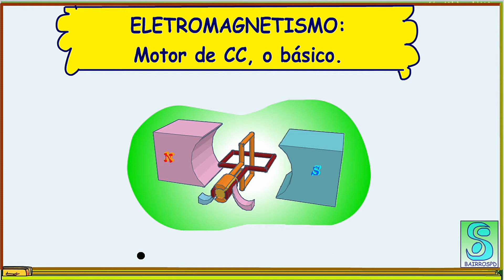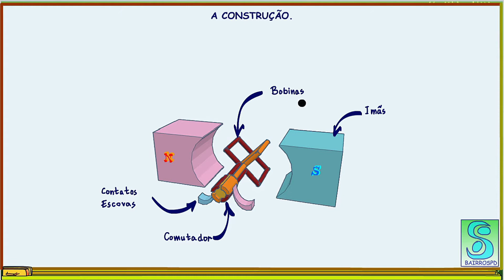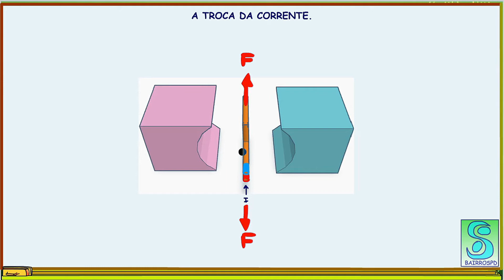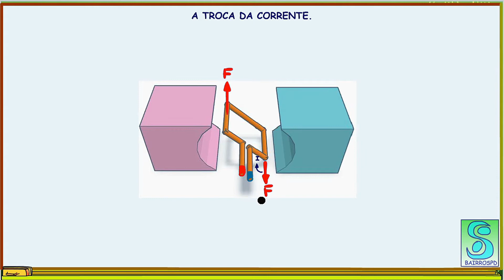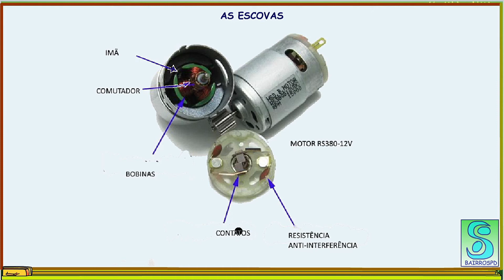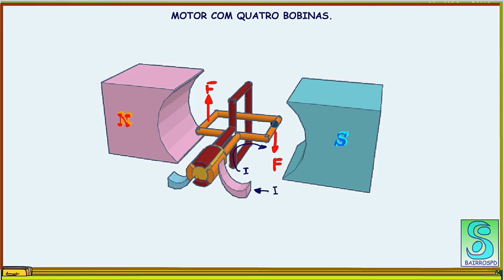ELETROMAGNETISMO: Motor de CC, o básico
Agora Que você já conhece os princípios do eletromagnetismo, a força magnética, eu vou mostrar como aplicar tudo isso na máquina que revolucionou o mundo, o motor de corrente contínua.
Nesse tutorial eu vou mostrar o básico, sempre lembrando que os tutoriais sobre eletromagnetismo e força magnética estão na descrição desse vídeo.
Vamos lá.

VOCÊ PRECISA DE AJUDA COM A ELETRÔNICA, PODE SER UMA DICA, COMPLETAR UM TCC, IDÉIASPARA TCC OU AULAS PARTICULARES?
CONTACTE O PROFESSOR BAIRROS VIA EMAIL DESCRITO ABAIXO PARA MARCAR UM BATE-PAPO VIRTUAL VIA ZOOM OU TEAM!